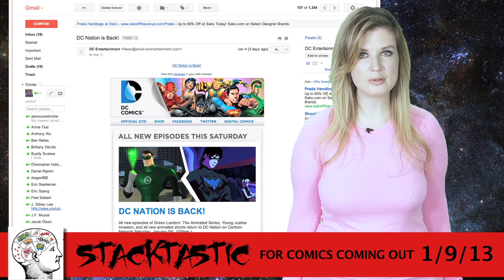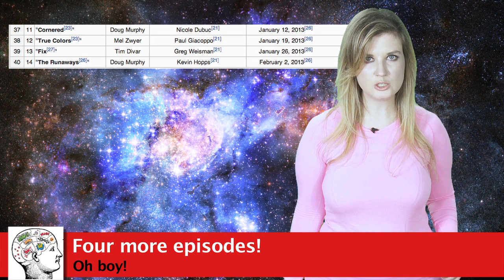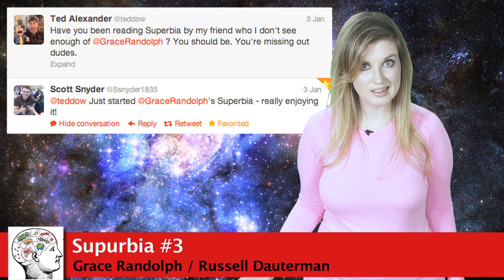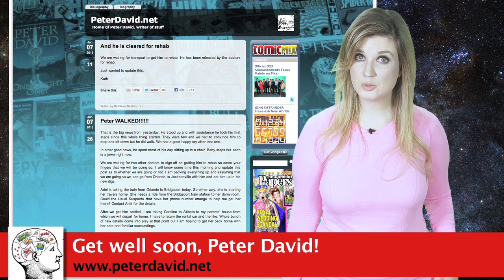Young Justice Invasion : Before The Dawn Episode 36 Review - Miss Martian vs Aqualad!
Young Justice Invasion returns for a second time during Season 2 with episode 36, Before The Dawn!  Host Grace Randolph gives her review for this episode as well as her thoughts on Season 2 overall.  Do you love all Young Justice characters equally, from Miss Martian to Blue Beetle?!  Did we get enough Miss Martian vs Aqualad action?!  And are you enjoying Young Justice Invasion aka Season 2 as much today as you were when it started?  Finally is Before The Dawn a good episode to return to the air with?  Think About The Ink is presented by Bleeding Cool.

Help Peter David!